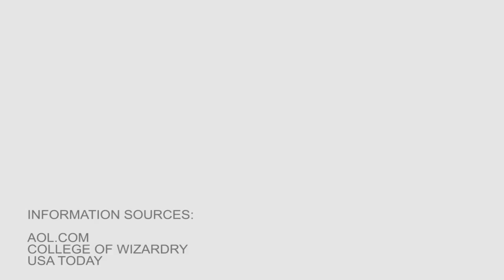Study wizardry for a weekend at this Hogwarts-esque castle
This real life college of wizardry is a 'Harry Potter' dream come true!